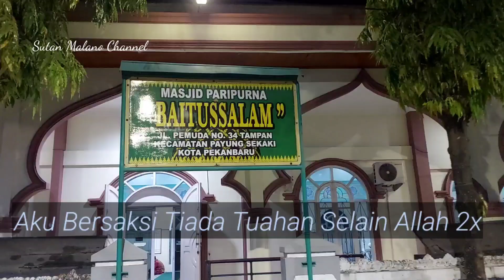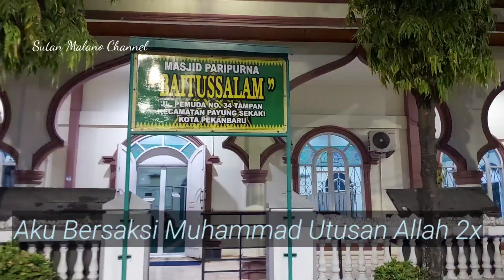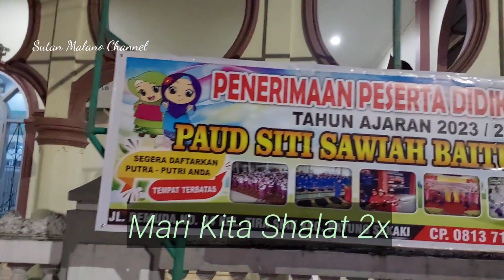MENGGEMA Azan Masjid Paripurna Baitussalam Pekanbaru 210223